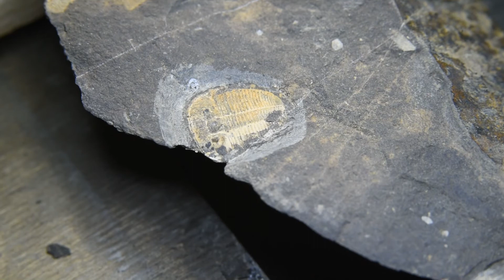Trilobite preparation - Aulacopleura konincki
Trilobite preparation. Aulacopleura konincki. Silur. Palaeozoic. Wenlock age.